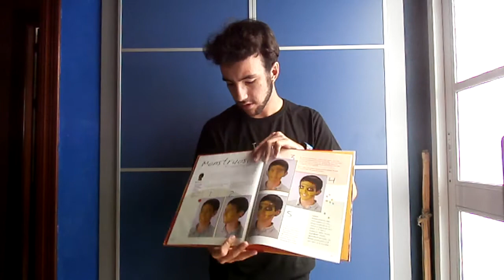A lifetime passion | Xisco Lozdob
My lifetime passion: costumes!!